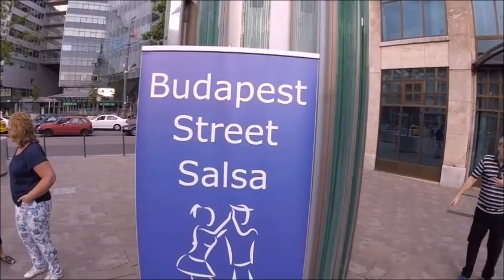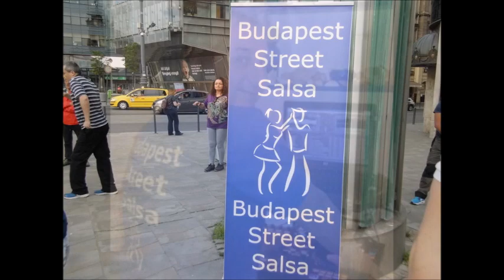Tánc Világnapja!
Kálvin tér 2018.